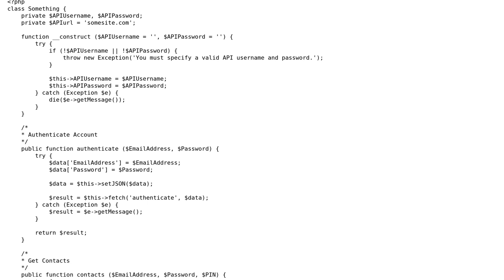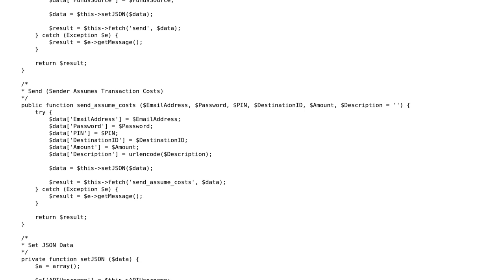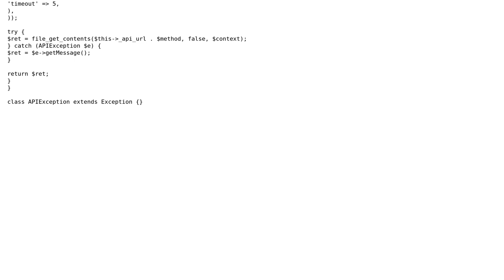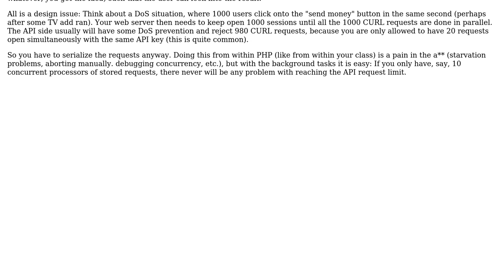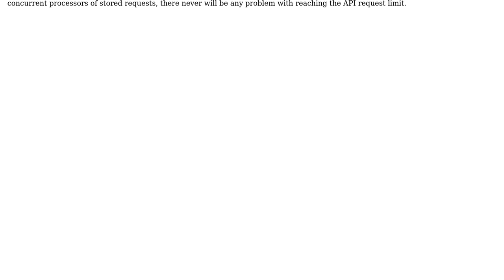Code Review: JSON API for some bank account (2 Solutions!!)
Code Review: JSON API for some bank account

With thanks & praise to God, and with thanks to the many people who have made this project possible! | Content (except music & images) licensed under CC BY-SA | Music | Images & others | With thanks to user Tino user Jamal user awmcdonald user agentile user 200_success and the Stack Exchange Network Trademarks are property of their respective owners. You are responsible for your own actions.